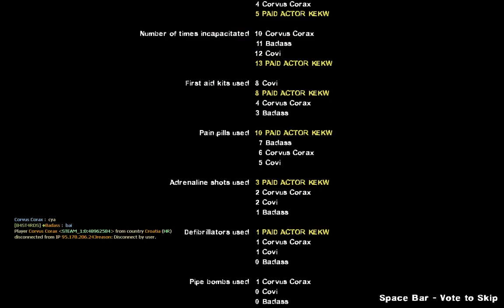Left 4 Dead 2 Custom Map Kink on Realism Expert No Restarts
One of the most challenging maps in Left 4 Dead 2, beaten by experienced players :)
This map has been played on one of the B4ST4RDS clan server, no balance tweaks or anything, just some useful plugins that normal servers don't have, like sharing throwables and medkits by pressing R.

GPU: GeForce GTX 1050
CPU: AMD A8-5600K APU with Radeon(tm) HD Graphics
Memory: 12 GB RAM (11.96 GB RAM usable)
Current resolution: 1440 x 900, 75Hz